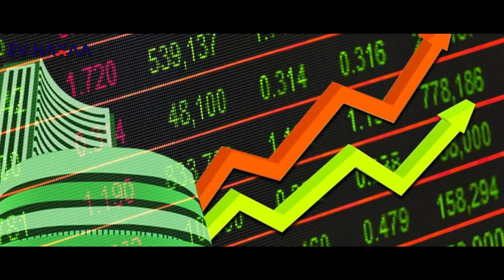EVHaxaa launching Event EV Haxa electrical bike launching#GKvasan#alegrai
Ev haxaa
Electric bike
Pollution free

Office Kodambakkam

Location
Alegria holidays , Kodambakkam.

EVHaxaa launching Event